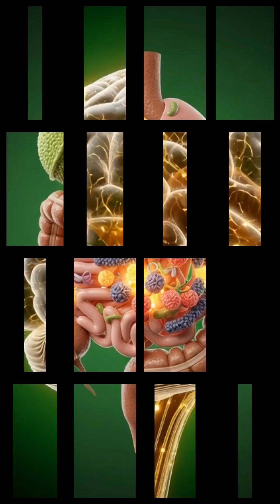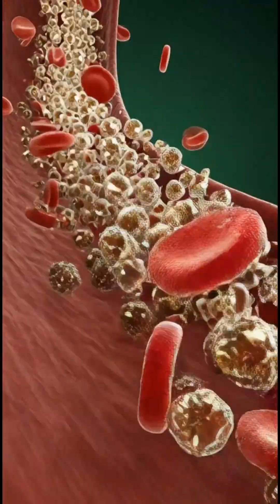"Breadfruit: Superfood Power for Your Body & Mind – 3D Anatomical Insights"EnergyBoost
Discover the incredible health benefits of breadfruit in stunning 3D anatomical detail! Watch as nutrients from this tropical superfood flow through the stomach, intestines, bloodstream, and organs, illuminating your brain, muscles, gut, and overall energy. Learn how breadfruit nourishes your body while highlighting potential side effects of overconsumption. This cinematic, medical-style visualization brings the science of nutrition to life, helping you understand how every bite impacts your health. Perfect for anyone curious about functional foods, anatomy, and wellness.